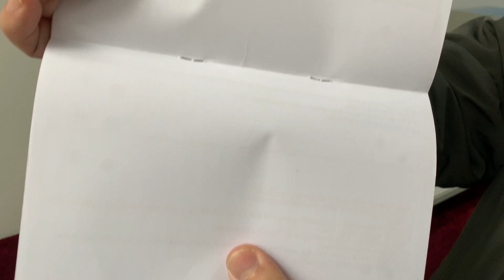Sysform WS-601 Wire Stitching Machine Operation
Stitching Capacity: 60 sheets (80gsm)
Wire Stitching Width: 12mm (0.48”)
Round Stitching Wire: 25# (0.55mm/0.2”)
Stitching Type: Flat & Saddle
Cinch Type: Flat Clinch
Adjustable Length of Wire: Yes
Stitching Speed: 75 stitches per minute
Net Weight: 19kg
Dimensions: 770 x 500 x 350 mm (HxWxD)